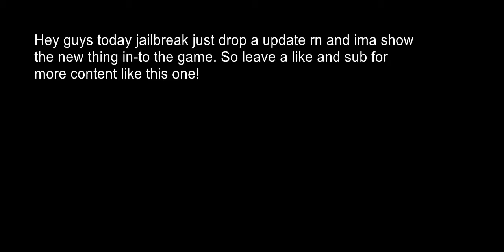Roblox Jailbreak new fall map 2021 update, New season 6, New bugattil, New cmd list, New leaderbored